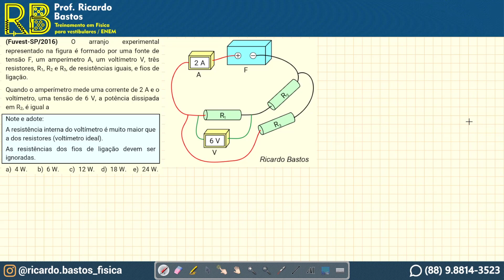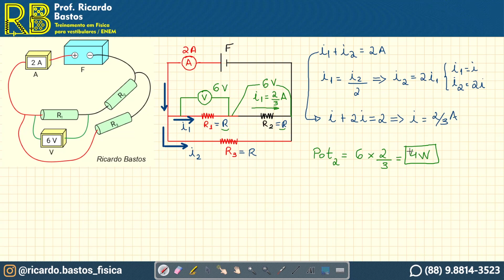Fuvest-SP 2016 | O arranjo experimental representado na figura é formado por uma fonte de tensão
Fuvest SP 2016 | O arranjo experimental representado na figura é formado por uma fonte de tensão F, um amperímetro A, um voltímetro V, três resistores, R1, R2 e R3, de resistências iguais, e fios de ligação.

Quando o amperímetro mede uma corrente de 2 A e o voltímetro, uma tensão de 6 V, a potência dissipada em R2, é igual a
Note e adote:
A resistência interna do voltímetro é muito maior que a dos resistores (voltímetro ideal).
As resistências dos fios de ligação devem ser ignoradas.
a) 4 W. b) 6 W. c) 12 W. d) 18 W. e) 24 W.